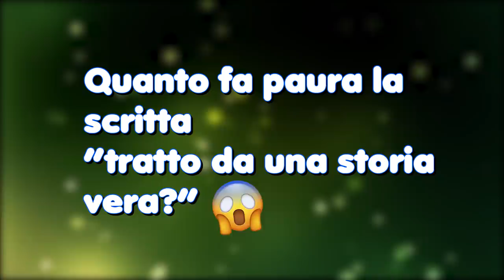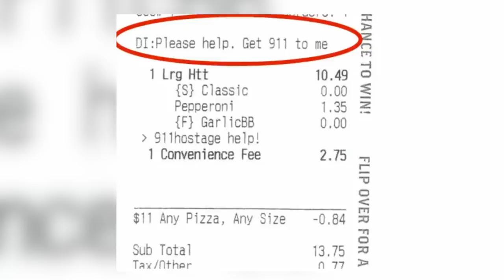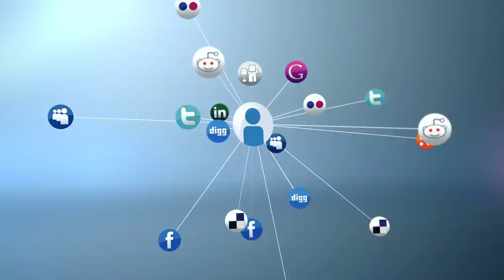8 Messaggi segreti mandati dagli ostaggi che gli hanno salvato la vita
✨Ma ciao a tutti, avrete visto sicuramente come me quei film con gli ostaggi da salvare che tutte le volte si ritrovano in situazioni davvero bruttissime...ma non è solo una cosa da film..questi ultimi si ispirano moltissimo alla realtà per argomenti cosi...anzi la maggior parte delle cose che vedete sono proprio ispirate a storie vere...rapimenti con ostaggi che cercano in ogni modo  aiuto inventando anche le strategie più strane come biglietti nascosti o messaggi criptici...se oggi volete vedere alcuni dei messaggi segreti più strani che hanno salvato la vita a un ostaggio beh sapete già che dovete assolutamente fare prima un giretto sul mio canale telegram di sconti per riuscire a spendere centinaia di euro in meno ogni mese come me e poi seduraiarvi cosi da partire carichi come sempre...o almeno io lo sono e voi?